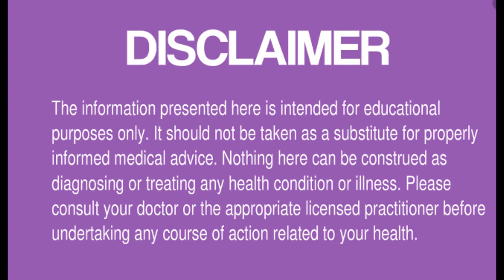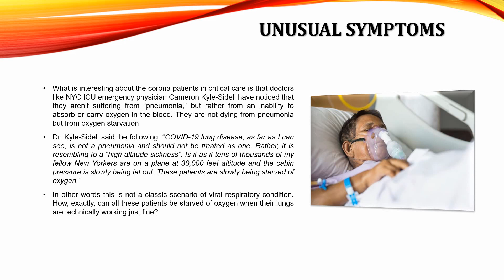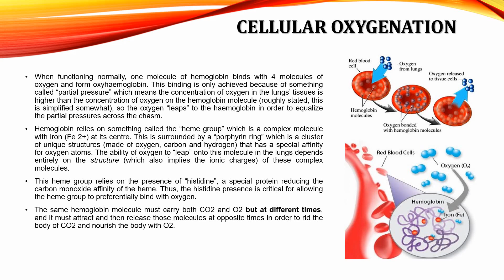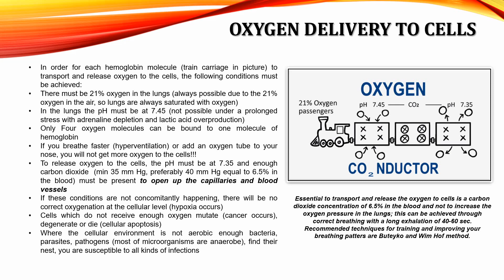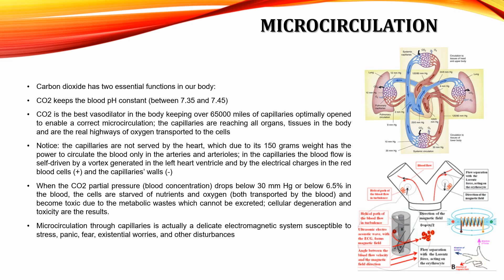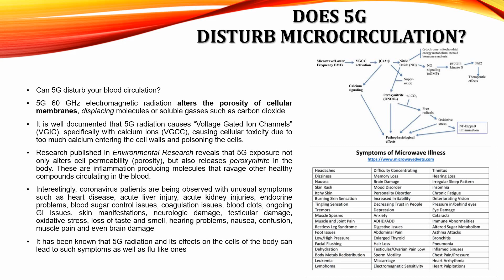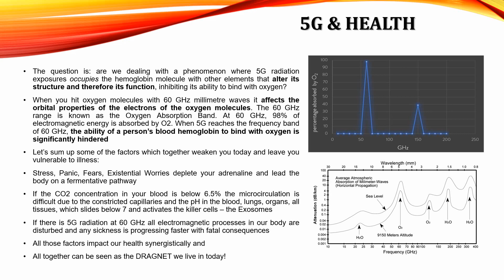The Dragnet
Doctors are observing a lot of strange, atypical symptoms in the current pandemic patients. Why? Let's look at some possible explanations!

Stay healthy!